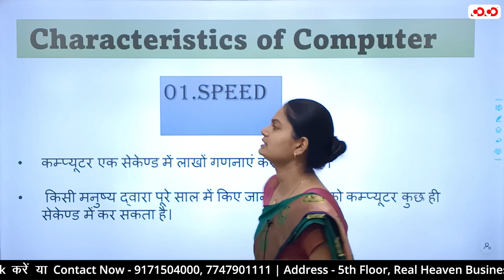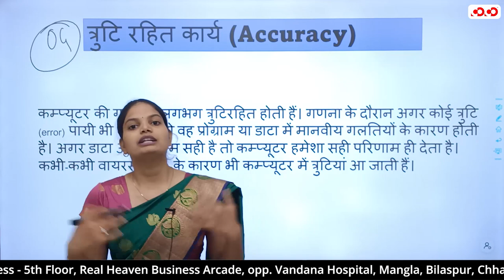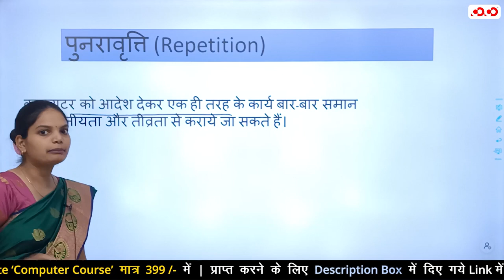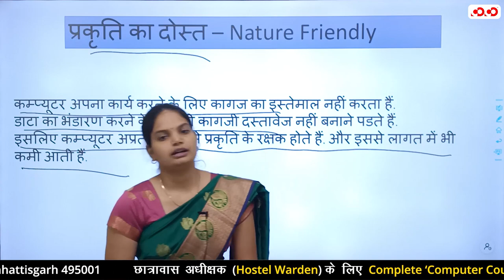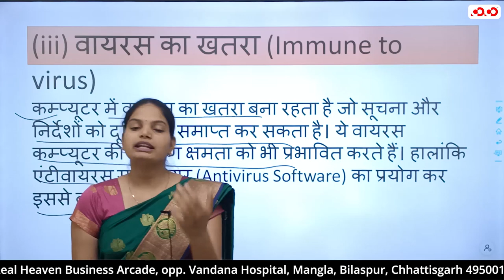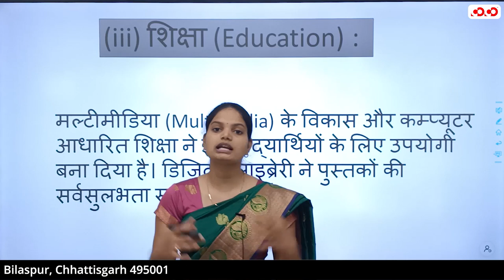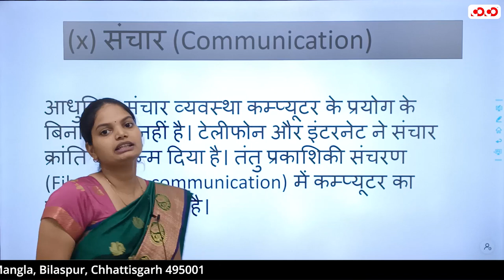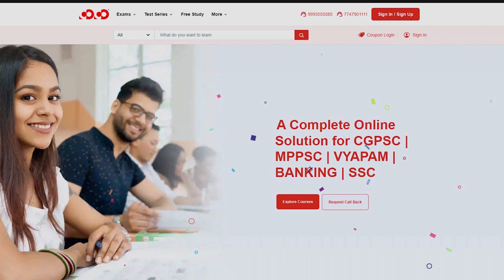Lecture-02# Computer का परिचय (Part-2) | Hostel Warden | Shivangi maam | Competition Community